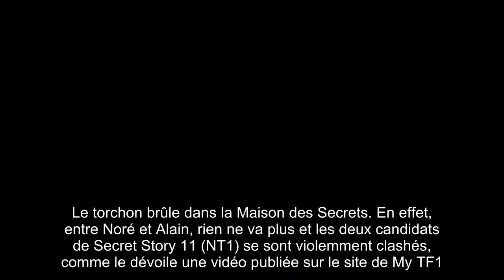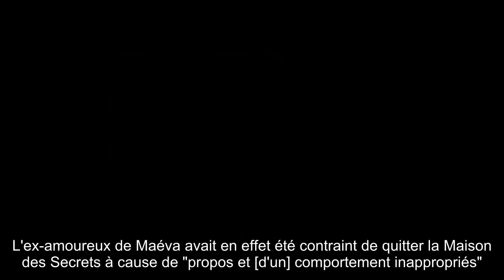Noré exclu après son énorme clash avec Alain ?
Le torchon brûle dans la Maison des Secrets.  En effet, entre Noré et Alain, rien ne va plus et les deux candidats de Secret Story 11 (NT1) se sont violemment clashés, comme le dévoile une vidéo publiée sur le site de My TF1.À l'origine de ce clash, un faux indice sous forme de cassette audio sur le secret de Laura. Alors que celui-ci était destiné à Alain, c'est Noré qui s'en est saisi.  Les deux bruns du Campus haussent le ton. Laura, Kamila, Benjamin et Benoît accourent et tentent de calmer Noré.  Mais le mari de la belle Kamila est énervé. Et, bien qu'il finisse par s'éloigner d'Alain, il jette violemment la cassette en question au sol.Un geste qui a relancé le clash. Alain et Noré se retrouvent dans le jardin et poursuivent leur dispute.  Cette fois-ci, l'ensemble des habitants de la Maison des Secrets se met entre les deux candidats. Le comportement inapproprié de Noré fait jaser au sein du Campus.  Et La Voix est bien décidée à sanctionner le Marseillais...Pour rappel, Marvin avait été exclu de Secret Story 10 pour des raisons similaires. L'ex-amoureux de Maéva avait en effet été contraint de quitter la Maison des Secrets à cause de "propos et [d'un] comportement inappropriés". La Voix réservera-t-elle le même sort à Noré ?Réponse dans la quotidienne de Secret Story 11, dès 18h20 sur NT1..